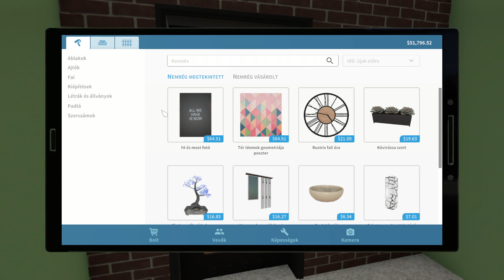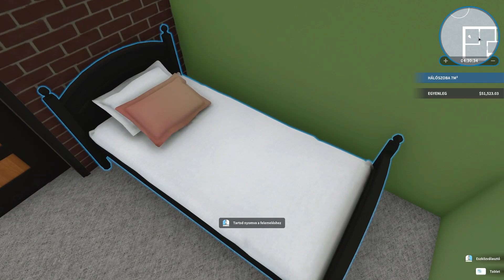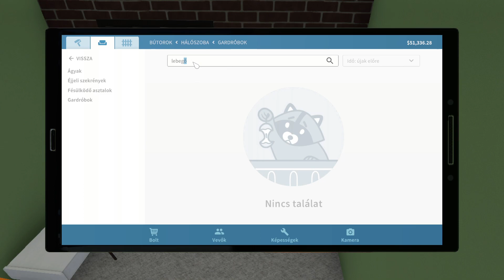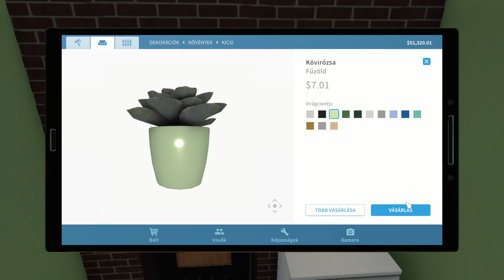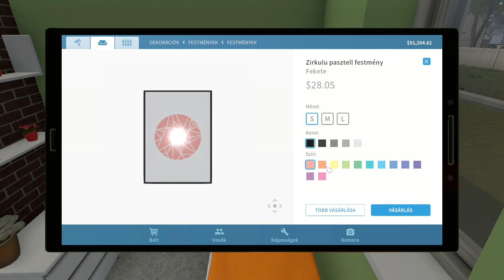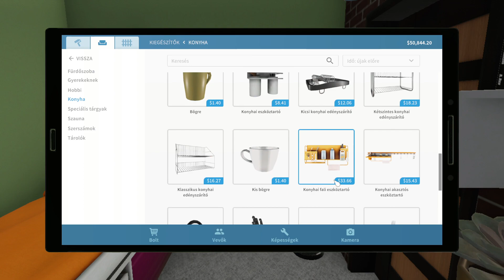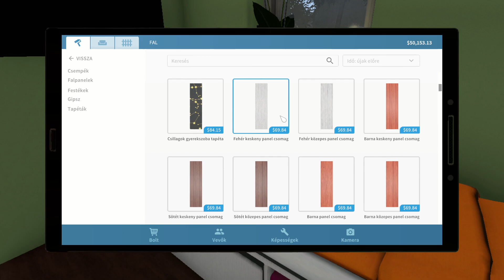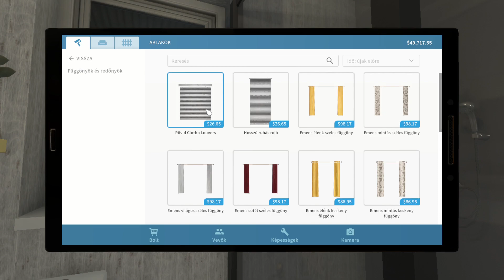🏗️ KÉSZ A HÁZ! 😁 ł (no facecam)🔨🏡 House Flipper #20